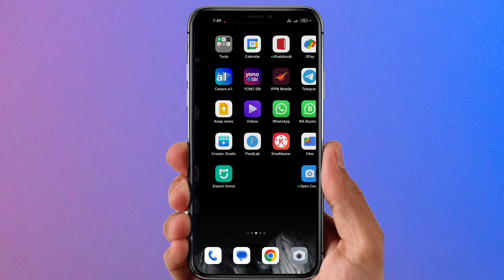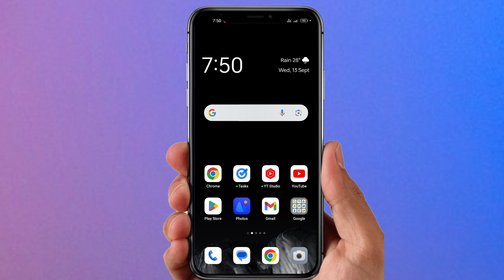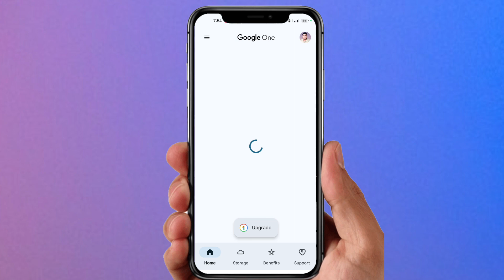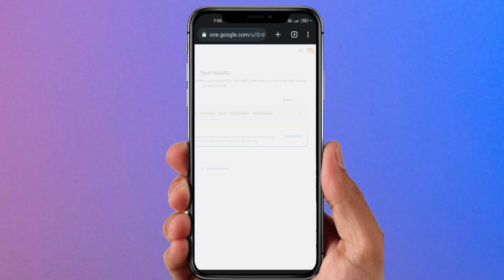कहीं आपका Perosnal Details Leaked तो नहीं ? Email, Phone, Address, Password Kahin Leaked To Nahi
Queries Solved :
Google one kya hai
Google one kaise use kare
Dark web report kaise check kare
Hamara Personal details kahin leaked to nahi kaise pata kare

My Equipment's :
Best Ring Light
Wireless Microphone
Tripod for Mobile

Subhash Kumar
From - Jamtara Jharkhand ( India )